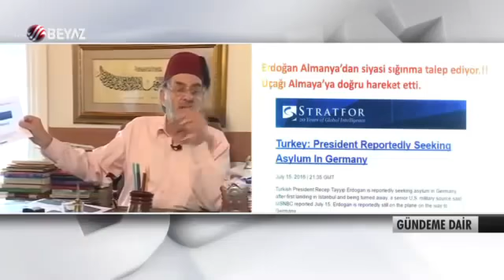Halk Partisi ve Ladinilik | İhtilaller | FETÖ ve CIA - Üstad Kadir Mısıroğlu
➤ Kadir Mısıroğlu'nun resmî YouTube hesabı değildir.
➤ Resmî fakat kısmî iş bile yapamayan hesap kesinlikle değildir.
➤ İtibâr edip etmemek size kalmıştır.
➤ Videolarda çıkan reklamlar bizim tercihimiz değildir.